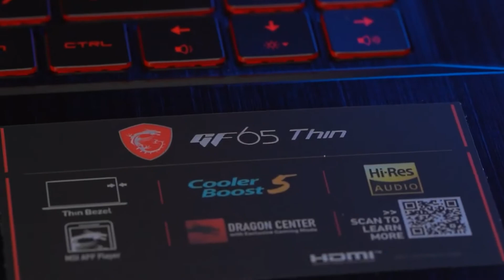MSI GF65 Thin | Beast ⚡⚡⚡Gaming Laptop | Best Gaming Laptop | Gamers | Budget Gaming Laptop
Hello Friends,
What is up
msigf 65 thin review
msigf65 thin unboxing
msigf65thin gaming test
msigf65thinheating test